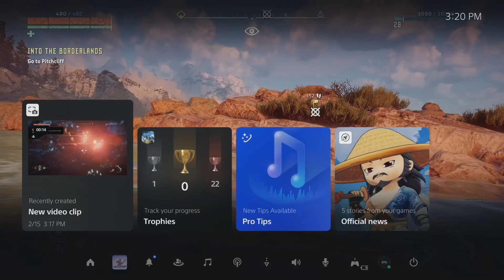Rock the Zeta - Horizon Zero Dawn #22 (Blind Let’s Play/First Playthrough)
Welcome back to my blind let’s play of Horizon Zero Dawn! Today we take on the Zeta Cauldron and then I get my earth rocked!

Experience Aloy’s entire legendary quest to unravel the mysteries of a world ruled by deadly Machines.

Horizon Zero Dawn™ is a multi-award-winning action role-playing game – and this Complete Edition for PC includes the huge expansion The Frozen Wilds, featuring new lands, skills, weapons and Machines.